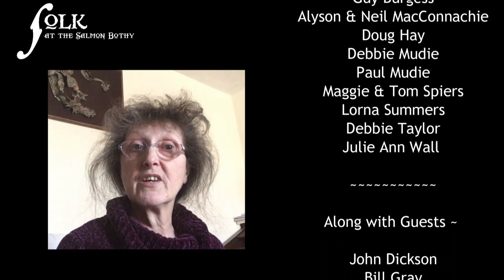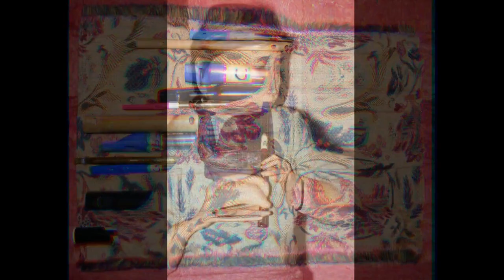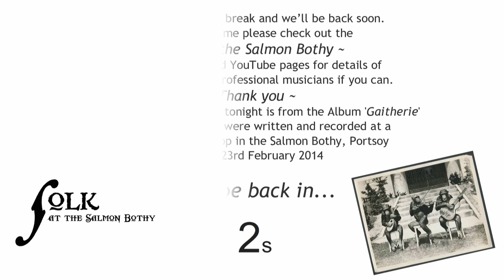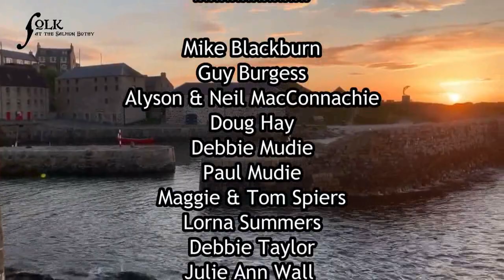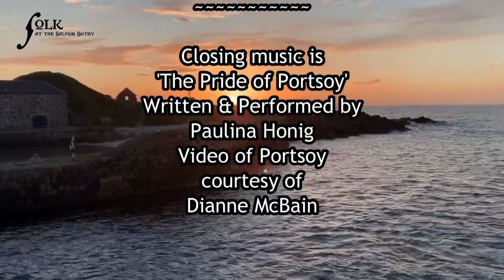Friday Night with Folk at the Salmon Bothy #11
Coming your way Friday 26th June from 7:30 pm
In your very own Living Room!
On Facebook and on YouTube
Your MC for the Evening: Doug Hay – the Orra Loon himself!
Regulars:
Mike Blackburn ~ Guy Burgess ~ John Dickson
Ruth & Jim Fisher ~ Doug Hay ~ Alyson MacConnachie
Moonshine Madness ~ Debbie Mudie ~ Paul Mudie
The Spiers Family ~ Lorna Derek Summers
Debbie Taylor ~ Julie Ann Wall

Friends of the club:
Bill Gray ~ Allan Taylor

..and a wonderful archive visit from the founder of this particular feast of folk – Wendy de Rusett.

Folk at the Salmon Bothy is a folk music club based in Portsoy In NE Scotland